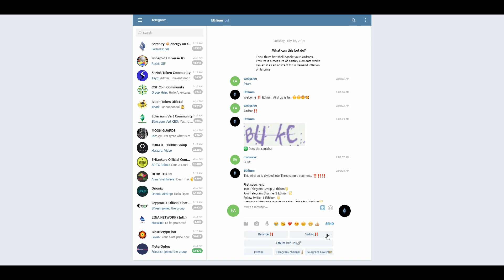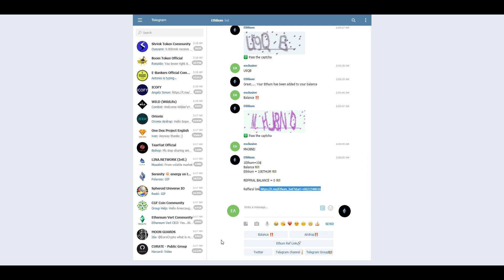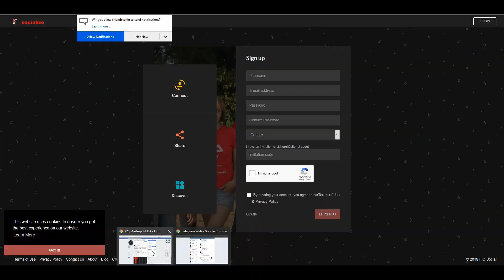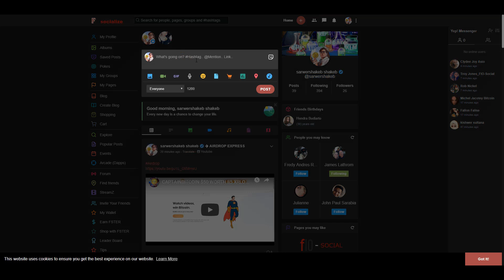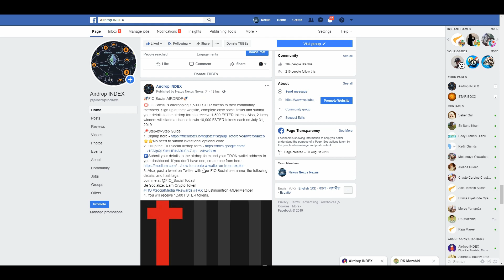$100 WORTH 10 ETHUM 1500 FSTER token ⭐️⭐️⭐️free airdrop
📍REMINDER📍

🏆Dusk Network Community Campaign🏆
💢 Already listed in CMC
📍Reward structure
The total prize pool contains 50,000 Dusk tokens. The tokens will be split between all contestants. The more points you have the bigger your share of the reward pool is. There is no limit, however cheating will result in disqualification.

1. Ethlium AIRDROP
$100 WORTH 10 ETHUM FREE

2. 🚀FIO Social AIRDROP🚀

💢FIO Social is airdropping 1,500 FSTER tokens to their community members. Sign up at their website, complete easy social tasks and submit your details to the airdrop form to receive 1,500 FSTER tokens. Also, 2 lucky winners will stand a chance to win 10,000 FSTER tokens each on July 31, 2019.

⭐️⭐️No need to submit invitational optional code.
2. Fillup the FIO Social airdrop form
▶️Submit your details to the airdrop form and your TRON wallet address to your dashboard. If you don’t have one, create one
3. Also, post a tweet on Twitter with your FIO Social username, the following details, and hashtags:
Join me at @FIO_Social Today!
Be Socialize. Earn Crypto Token
4. You will receive 1,500 FSTER tokens.

📍REMINDER📍

📍REMINDER📍

📍REMINDER📍

📍REMINDER📍

📍REMINDER📍